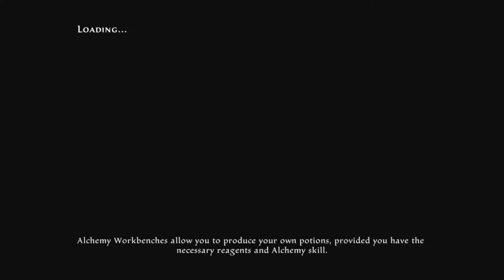The End Is Near!/Kingdoms Of Amalur Re-Reckoning Part 34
The End Is Near! After taking back the house of pride we are now right on Gadflow's door step so I think the end of out quest is at hand. I am expecting a great battle ahead and maybe a plot twist or two.